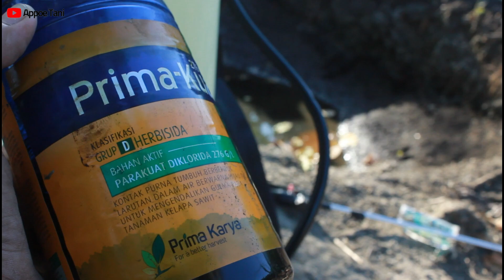CARA MEMBASMI RUMPUT PADA TANAMAN JAGUNG DI USIA 40 HST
Cara ini Sangat Efektif untuk Membasmi Rumput pada Tanaman Jagung usia 40 hst dengan di Seprai Menggunakan Obat Bakar Herbisida Prima Kuat yang Cukup Murah Hanya Rp.60.000/Liter